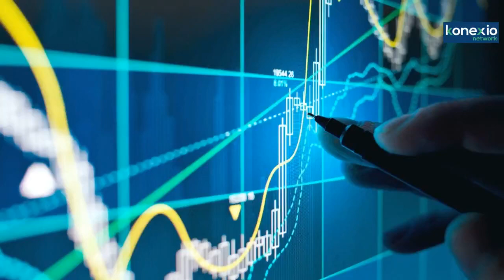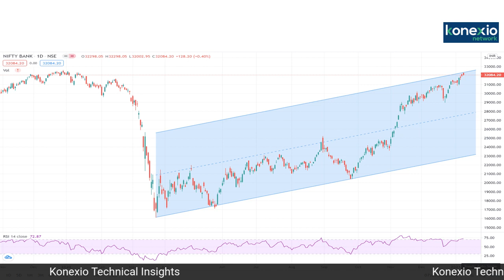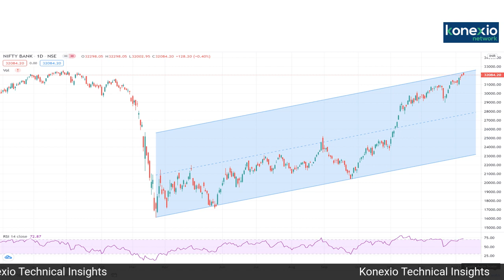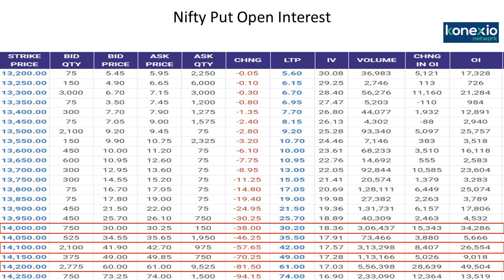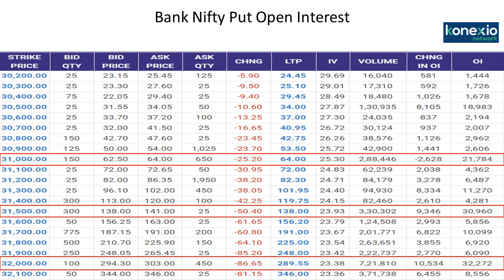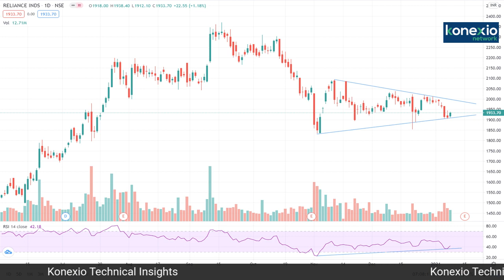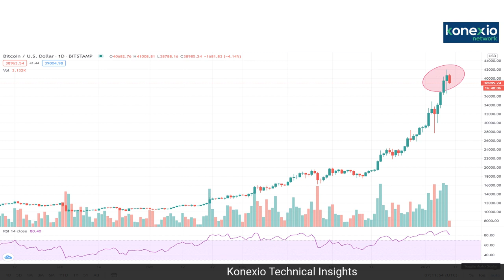Indices In Overbought Territory!! But Momentum Is Positive, Reliance Looks Good & Bitcoin Looks Weak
Konexio Technical Insights is weekly technical Cues show hosted by Mr. Rahul Randeria

The show will discuss on Nifty 50 and Bank Nifty levels and how it's going to impact the trade setup in the coming week

Nifty Range For Next Week - 14,000 to 14,500
Bank Nifty Range For Next Week - 31,000 to 33,000

Reliance Industries is Looking Good for Medium To Long Term
Bitcoin is Looking Weak

For the live update on the markets you can follow Mr. Rahul Randeria on twitter @